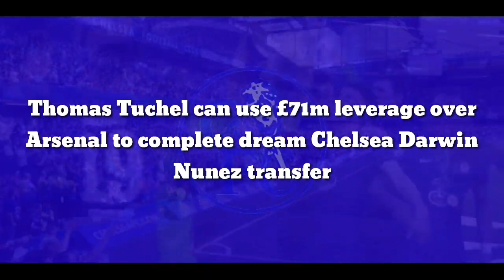Tuchel agree £71m leverage over Arsenal to complete dream Chelsea Uruguayan star transfer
Thomas Tuchel can use £71m leverage over Arsenal to complete dream Chelsea Darwin Nunez transfer

Chelsea will be hoping that they can use their strong history with Benfica as leverage in the race to sign Darwin Nunez. The 22-year-old, who has courted interest from a host of top-flight sides this season, warranted the attention following an impressive display against Liverpool.

The Uruguay international scored twice, won 15 duels, completed five take-ons and created two chances over two legs against Jurgen Klopp's side. Though Benfica soared out of the Champions League, Nunez passed his audition — think of it as when a boy band gets a resounding no from Simon Cowell on X Factor but then the lead singer with a man-bun is told to go solo.

Nunez, who sees his contract with the Portuguese side expire in 2025, has directly contributed towards 27 goals in 24 Liga Nos appearances this season. And, naturally, he's attracted interest from Chelsea, Manchester United and Paris Saint-Germain, according to The Athletic.

Arsenal are also tracking the striker ahead of a potential move, football.london understands. Gunners' technical director Edu is in contact with the representatives of Nunez and has shortlisted the forward as a possible summer signing.

While there seems to be strong competition to secure the Uruguayan's services at the end of the season, Thomas Tuchel's side have a sly £71million leverage over their London rivals. Chelsea have built a fairly strong relationship with the Portuguese giants in recent years.

Since the turn of the millennium, the Blues have spent approximately £78million on players from Benfica. Nemanja Matic, David Luiz, Ramires and Tiago Mendes have swapped Estadio do Sport Lisboa e Benfica for Stamford Bridge; all of which, enjoyed considerable success in west London.

Arsenal only made their first purchase with the Eagles in the summer after signing Nuno Tavares for around £7million. Chelsea can look to use the £71million disparity to swing the transfer race in their favour.

Fabrizio Romano reports that Nunez is set to leave Benfica for around €80million (£67million) this summer. But, despite the wealth of interest, the striker has insisted that he's focused finishing the season before coming to any conclusions.

In a 16-word message, he said: "Until the season is over, I won’t say anything, and I’ll leave everything for this shirt. My job is to continue like this, to take advantage of this luck that is happening to me.

"Last year I didn’t play at all, but this year I’m having an incredible season. I have to continue like this, and there is also a lot of merit from my colleagues."